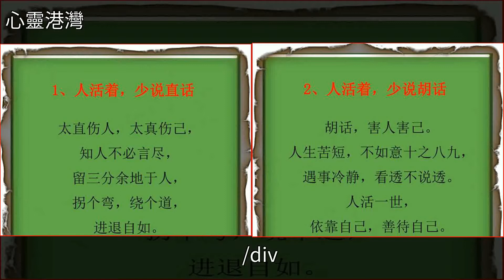做人，永遠不能說的六句話，誰看到，誰開悟，讓你終身受益！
做人，永遠不能說的六句話，誰看到，誰開悟，讓你終身受益！美文做人，永遠不能說的六句話，誰看到，誰開悟，讓你終身受益！美文